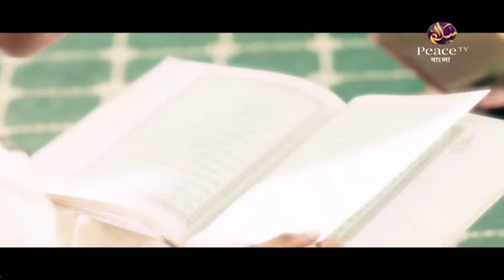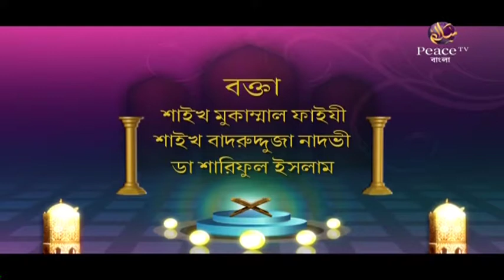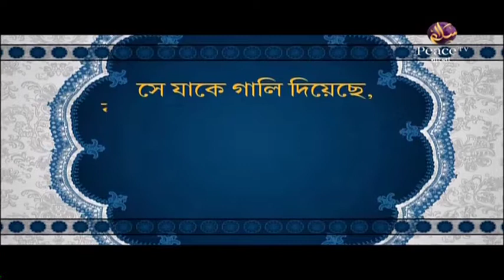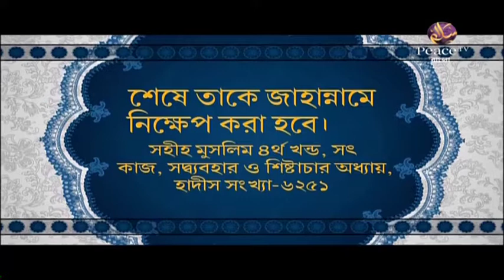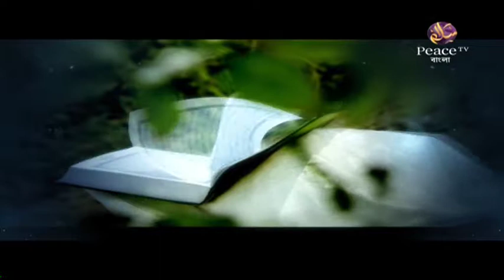১৬. আজকের মুসলমান ও ইসলাম। ইসলামী প্রশিক্ষণ। গ্রুপ আলোচনা। পিস টিভি বাংলা